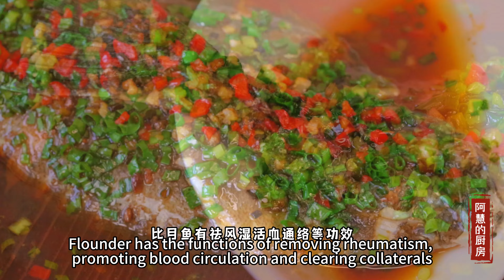蔥油魚好吃的訣竅 醬汁是關鍵 26年廚師長不外傳的醬料配方#家常菜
大家好我是愛做飯的阿慧自小生活在東海邊上熱愛生活熱愛美食從小對烹飪很是喜愛在廣州住過6年因此對美食有更多的見解平時喜歡做溫州菜、粵菜，偶爾也會做川菜，每天我都會分享次美食影片在YOUTUBE頻道，希望大家可以追蹤我，謝謝！